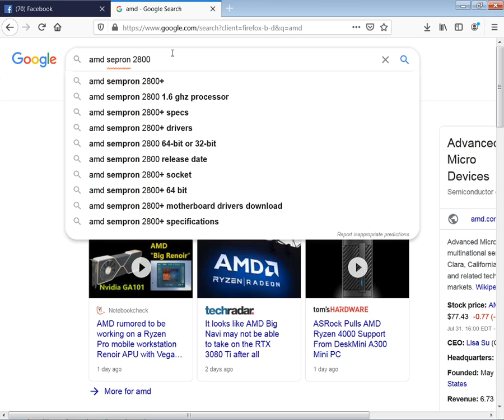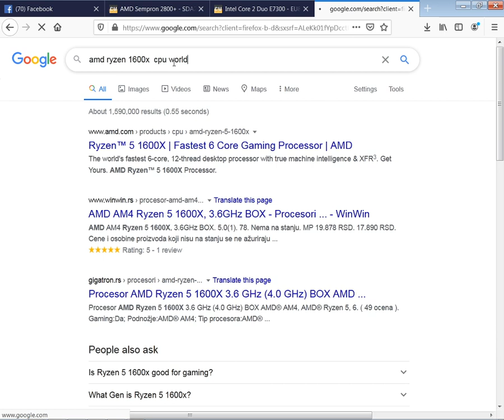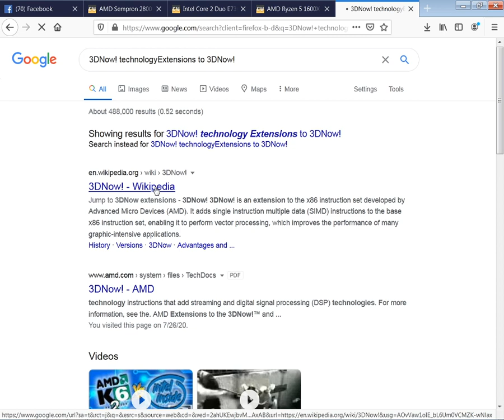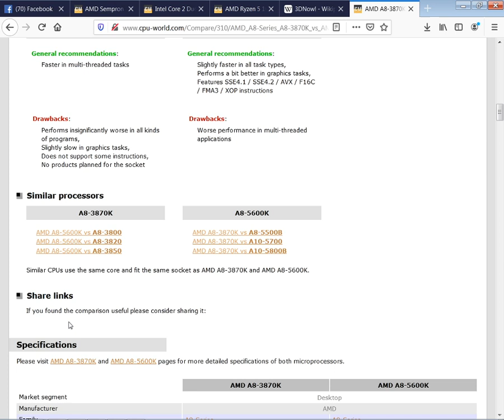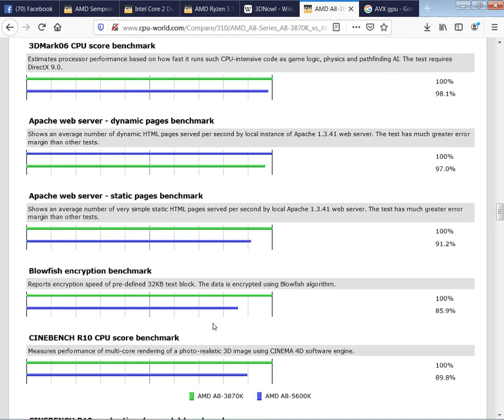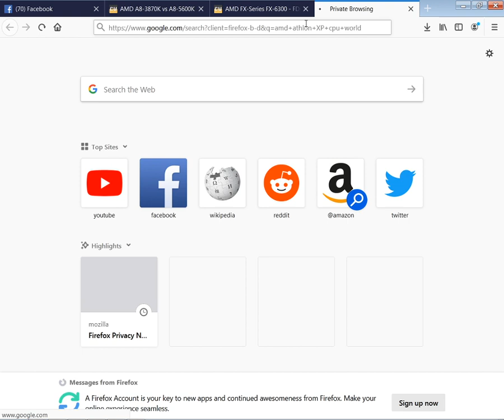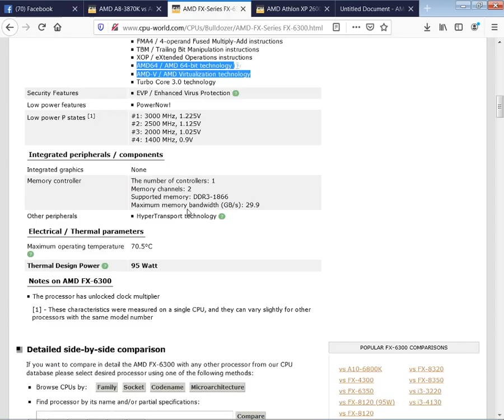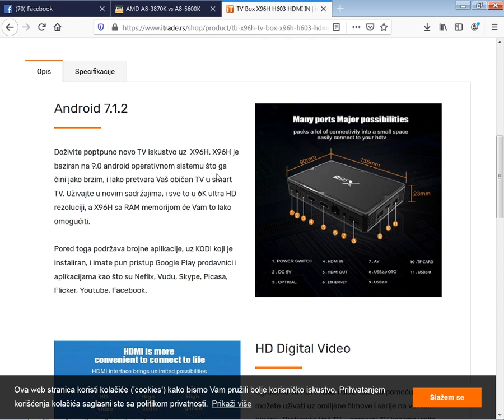Why newer bying Amd and Intel Cpu?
Nagyon sokan odáig vannak az Amd Ryzen proceszoroké.Ami valójában Intel   clone.Az utolsó Amd proci ami még a saját fejlesztésein alapultak az AMD 3D NOW tTechnologián ,azok az AMD Fm1 procik voltak ,2011.A valóságban az AMD 2011 óta Intel clonokat gyártanak le,az utasítás készleteik megegyeznek.Vagyis ugyan azok,némelyik több mag található,nagyobb órajelel.Nem kell venni se Amd se Intelt egymást másolják le .

There are a lot of Amd Ryzen processors up there. Which is actually an Intel clone. the instruction sets are the same. That is, the same ones, some have more cores, have a larger clock. No need to take either Amd or Intel copying each other.